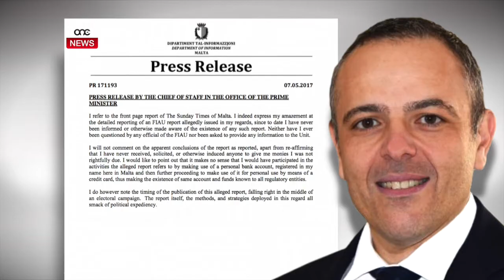KEITH SCHEMBRI JWIEĠEB U JINNOTA.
ONE.COM.MT • B’reazzjoni għal dak rapurtat fit-Times, Keith Schembri wieġeb u nnota l-istrateġija politika wara rapport b’mod dettaljat mill-ġurnalist Ivan Camilleri dwar rapport tal-FIAU.
Schembri li xejjen l-allegazzjonijiet fuqu saħaq li r-rapport imsemmi tal-FIAU la qatt ġie għandu jew ġie mgħarraf bih.